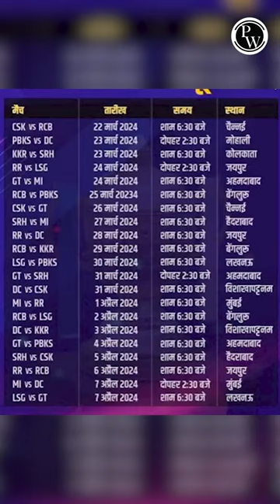IPL 2024 Nahi hoge? 😨😨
👑Vikramshila 3.0 Fast-Track Batch for Bihar SSC (10+2) Inter Level 2023